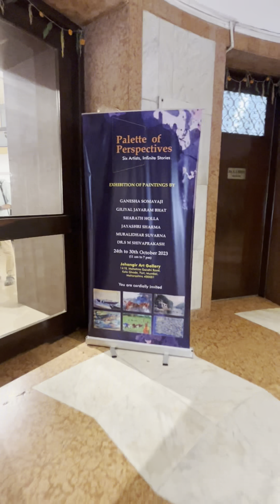PALETTE OF PERSPECTIVE Paintings Exhibition By Six Renowned Artists In Jehangir